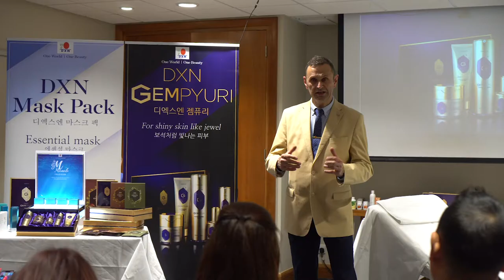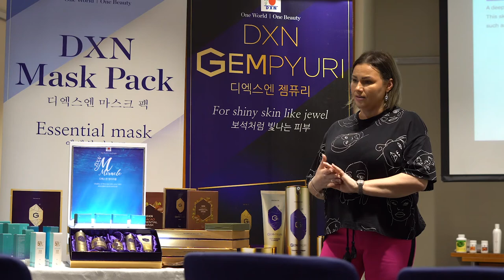DXN promo video